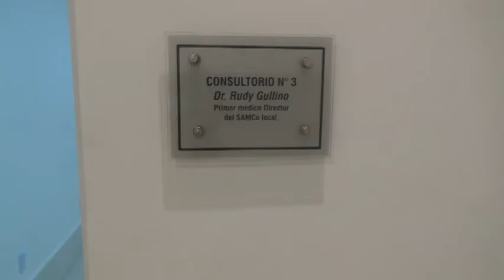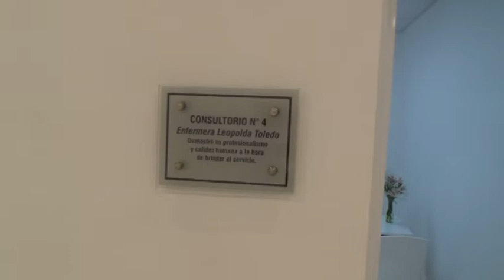SENADOR RUBÉN PIROLA - INAUGURACIÓN DE AMPLIACIÓN DEL CENTRO DE ATENCIÓN MÉDICA EN SAN CARLOS SUD